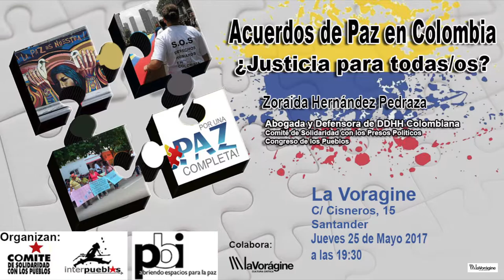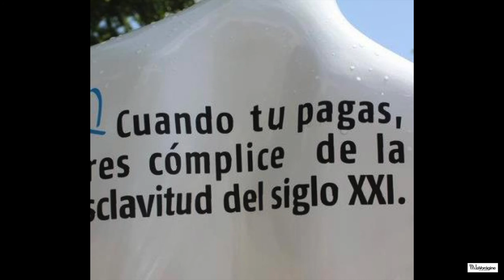ACUERDOS DE PAZ EN COLOMBIA: ¿JUSTICIA PARA TODAS?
CHARLA COLOQUIO   JUEVES 25 DE MAYO A LAS 19.30H del 2017, EN LA LIBRERÍA VORÁGINE.Santander
Intervendrá :   Zoraida Hernández, abogada y Defensora de los Derechos Humanos Colombiana, activista del Comité de Solidaridad con los Presos Políticos de Colombia y del Congreso de los Pueblos
El Comité de Solidaridad con los Pueblos, La Asociación Interpueblos y Brigadas Internacionales de Paz, con la colaboración de La Librería Vorágine,
 Os invitamos a participar en el acto que se celebrará en La Vorágine  a las 19:30 en el que contaremos con la presencia de Zoraida Hernández, abogada y Defensora de los Derechos Humanos Colombiana, activista del Comité de Solidaridad con los Presos Políticos de Colombia y del Congreso de los Pueblos, (organización de carácter político y social que aglutina diversos sectores y actores en la construcción de una propuesta de país para la vida digna y con justicia social en Colombia). Zoraida nos hablará sobre la compleja situación del país y del proceso de paz que se está viviendo. Nos hablará desde la perspectiva de las organizaciones de la Sociedad Civil que tantas expectativas tienen, pero que no se conforman con unos acuerdos firmados que se conviertan en "papel mojado".
Extracto comunicado del "Congreso de los Pueblos" de Octubre de 2016
"Se necesita un acuerdo, sí. Pero no de élites aliadas contra el pueblo y decididas a incumplir los compromisos con las FARC y el ELN. Lo que se impone en el país es un Gran Diálogo por la Paz--que muchos venimos proponiendo de tiempo atrás--, que trascienda las pretensiones de hacer pactos cerrados entre élites gubernamentales y políticas, y acerque todas las fuerzas sociales que seguimos apostando a la construcción de la paz (...)
Un Gran Diálogo por la Paz, que deberá terminar en un consenso democrático, es el camino para refrendar los Acuerdos de La Habana, facilitar los diálogos con el ELN y, sobre todo generar una fuerte dinámica participativa, que rompa la marcada polarización evidenciada con el plebiscito, abriendo los diques para la profundización de la democracia. (...)
Invitamos a todos los sectores sociales, ciudadanos, democráticos, a los partidos políticos, al Gobierno Nacional, a las insurgencias, académicos, iglesias, comunidades de fe, empresarios, estudiantes, trabajadores, amas de casa, entre muchos y muchas, a confluir en ese Gran Diálogo por la Paz. Pero también a movilizarnos e impulsar con más ímpetu la Mesa de Diálogo entre el Gobierno y el ELN, como escenario político oportuno para darle vida al debate de las reformas, los cambios, las transformaciones, con participación de la sociedad, y cuyos resultados serán agendas que complementen y potencien los acuerdos de La Habana ya pactados".
Saludos